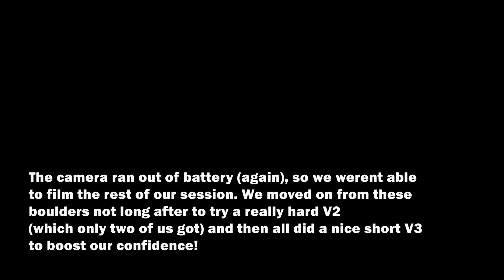BOULDERING WITH FRIENDS!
In this video we take you along for a bouldering session to ''The Brown Room'' in Umina on the Central Coast.

It was an awesome session with a couple of new faces and people who had not tried any of these boulders before.

We experimented with a different camera (GoPro) and also a different long-form style of editing for this video.